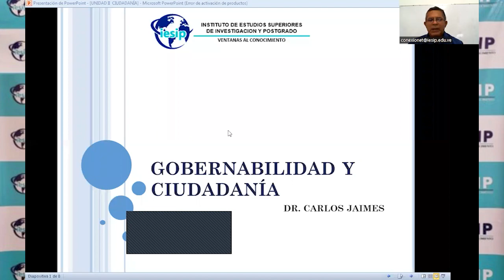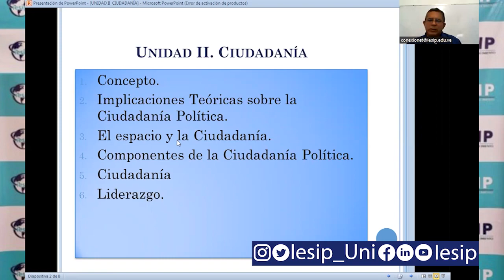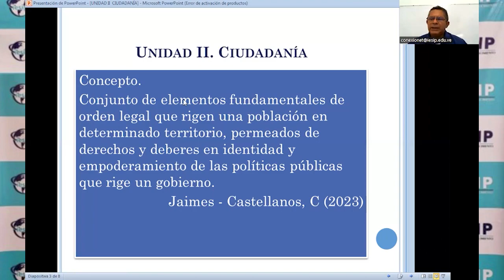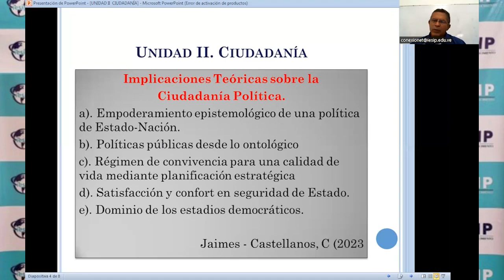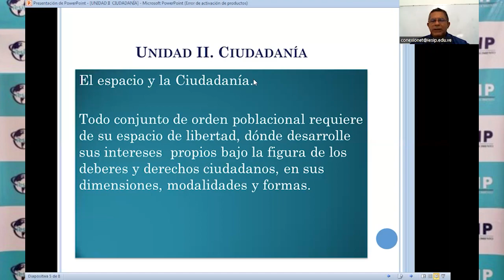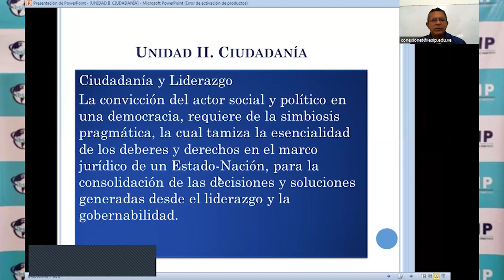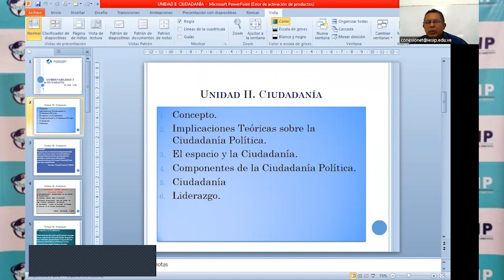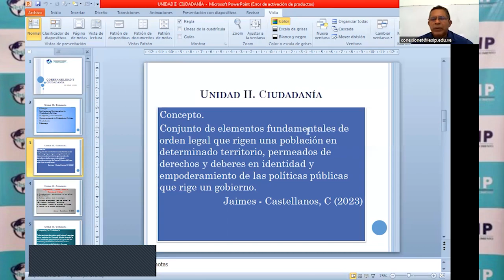|Postgrado| Maestría en Ciencia Política - Gobernabilidad y Ciudadanía - MSc. Carlos Jaimes